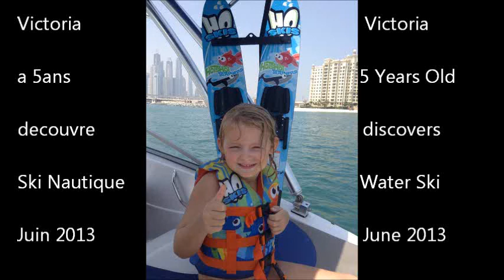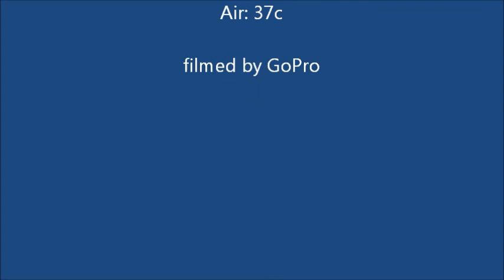Victoria en Ski Nautique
HO Water ski children Dubai